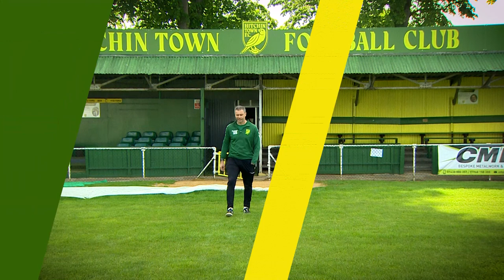Interview with Mark Burke: Pre-Season 2023/24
Harry Hubbard has made this short video as Mark Burke looks ahead to our 2023/24 Season.